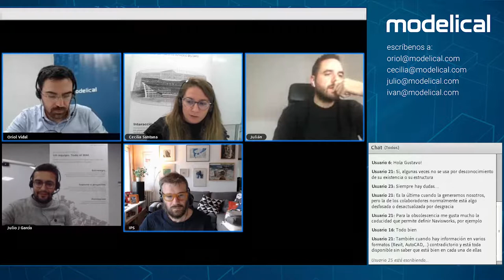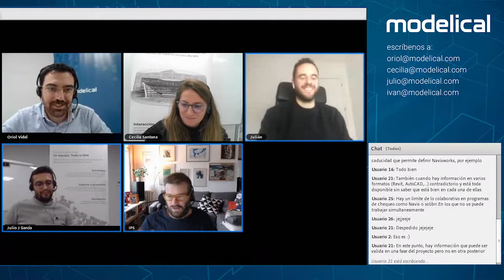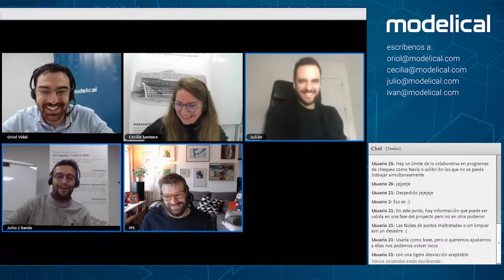Gestión Digital: El valor del orden en la Información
En Gestión Digital hablamos del valor del orden en la información, así como de los casos de éxito y fracaso a la hora de implantar BIM.